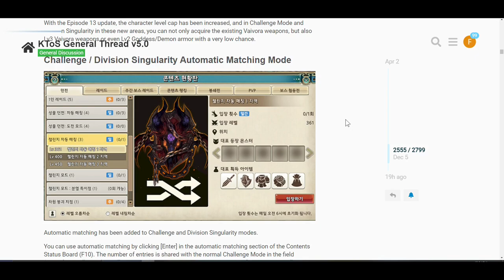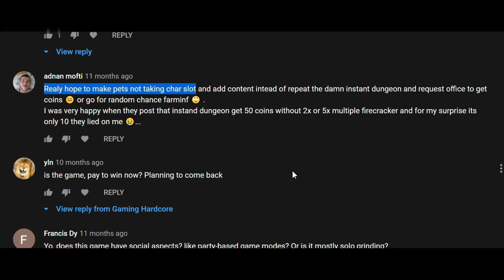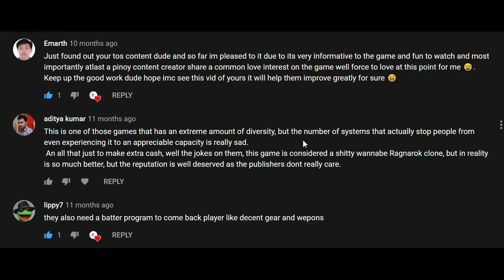Changes That Tree Of Savior Needs In 2021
Changes That Tree Of Savior Needs In 2020